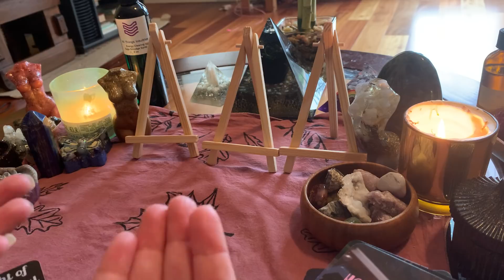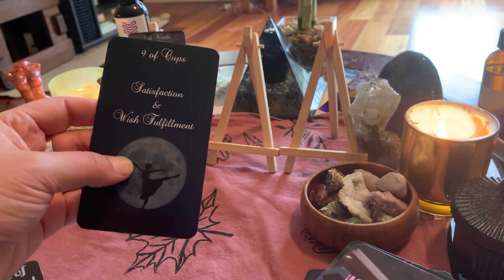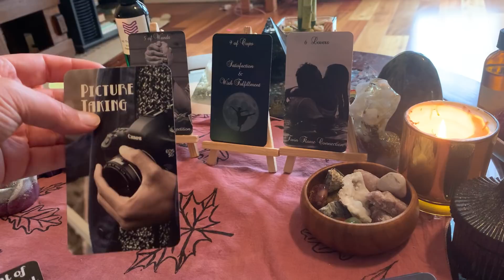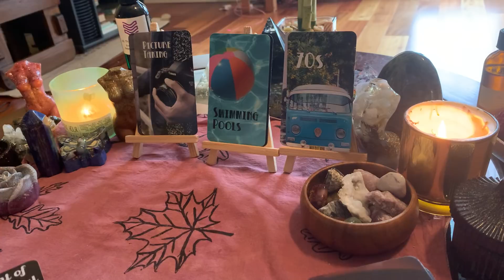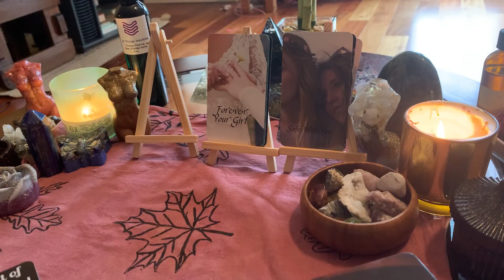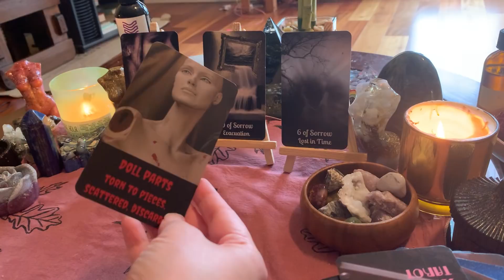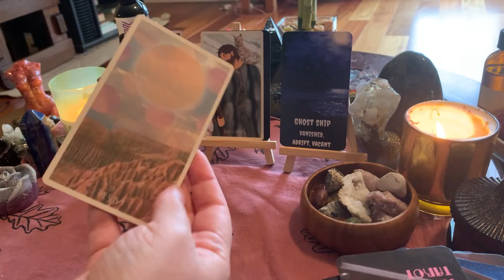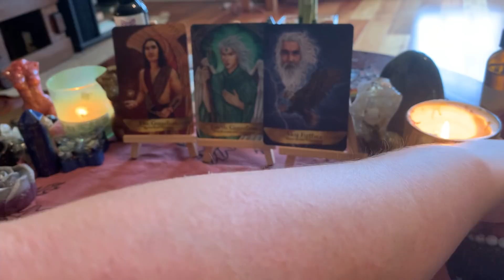Divine Masculine Update-Lost At Sea, Pieces Of Myself, Wreckage is Floating Up, I Remember Who I Was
Hi All
Welcome to Sister Moon Tarot channel. I hope for my channel to provide you with a warm, cozy place to instill hope and comfort on your spiritual journey and for you to connect to me and other souls that can assist you along the way. I aim to make my channel a safe place that feels like family with a lot of love, validation, and illumination of you and your counterparts feelings. I have a background in being a mental health therapist, with a Masters in Social Work but I left that field and later realized my path when I entered my own Twin Flame Journey which was brought to my consciousness in 2017 but I probably began around 2012. I appreciate all those that stop by and show love! I am not always doing personal readings as I make my collective readings my priority and I manage many health issues but I do have a running list for when I open them up occasionally. Love to you all.
Sister

4ofwands Tarot decks